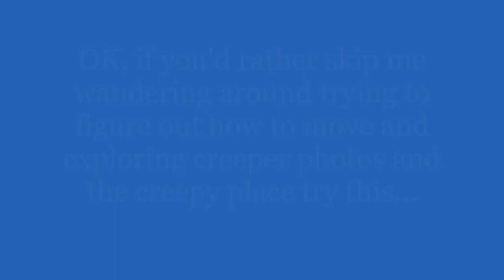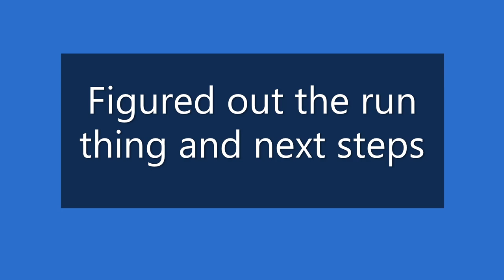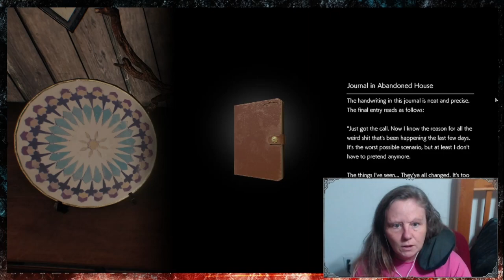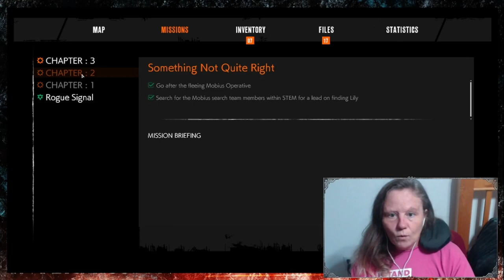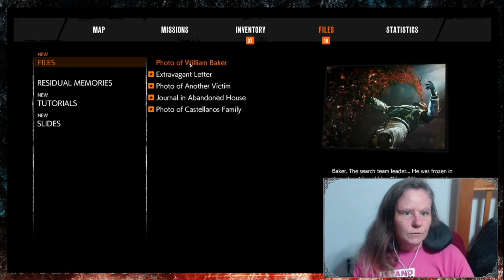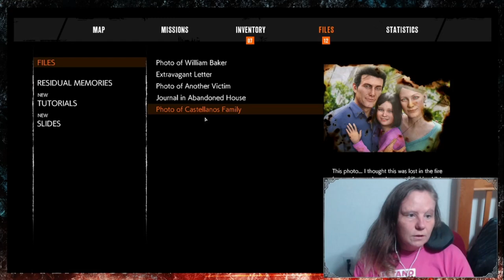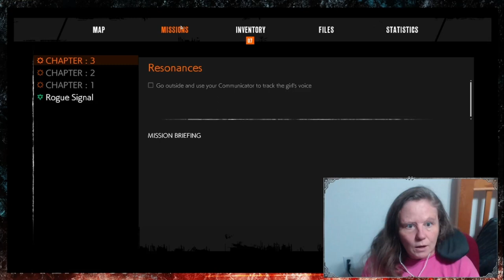Evil Within 2 ch 1 & 2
I am just starting a new addition to my channel, it will be game play.  I think I'll call it, the Venus Plays Badly playlist.  I do not play well, nor do I play often. So it is completely up to you if you actually want to watch someone playing games badly from time to time, but that's what you will get with me. I am uncoordinated, forgetful, get turned around easy, and in most games I like I die a lot. This first game is called Evil Within 2, and it's my first time playing an Evil Within game.